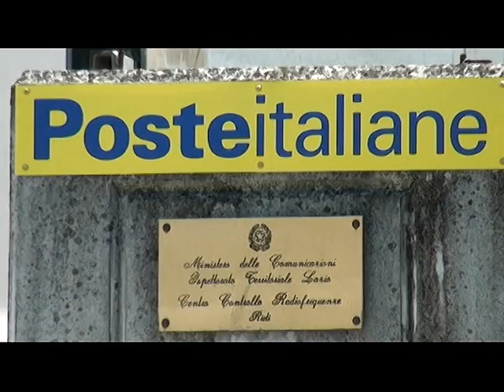SERVIZIO TG - POSTE, BUONI IN CRESCITA